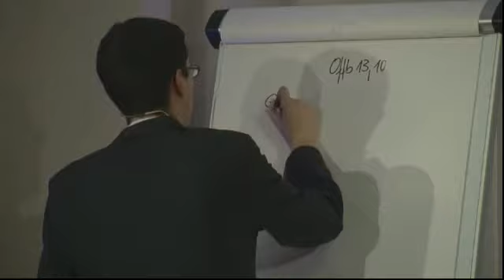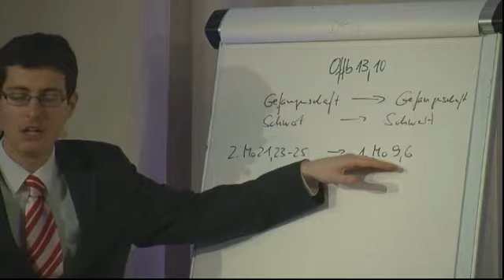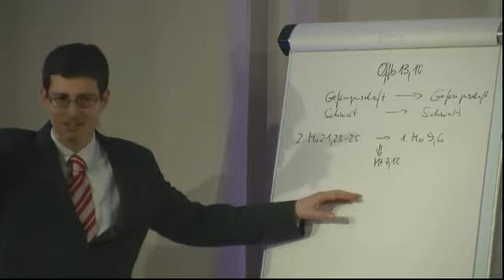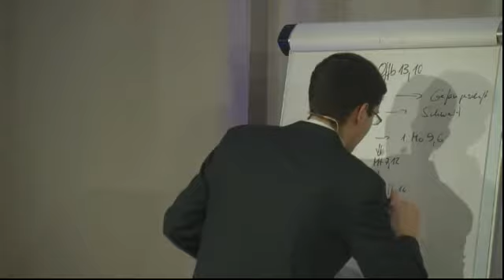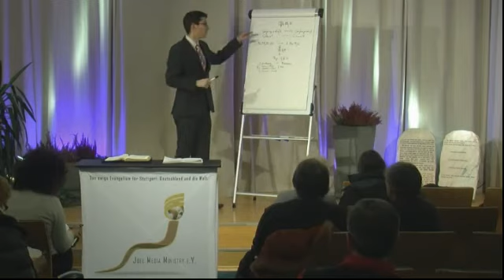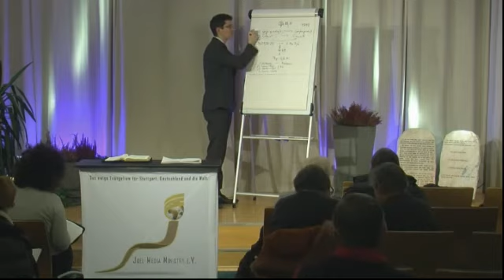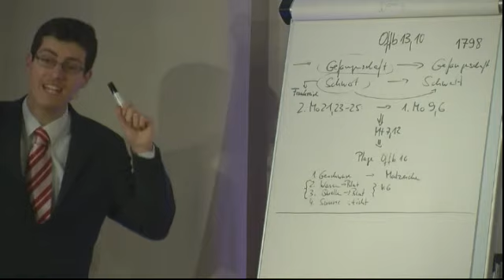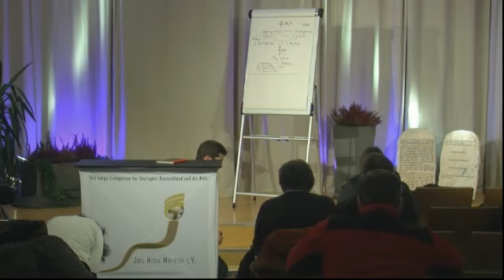Offenbarung 13 Vers 10 A - Christopher Kramp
Studium des Buches Offenbarung 13, für mehr Informationen schaut bitte auf diese dort wird es jeden Dienstag um 19.30 Uhr gestreamd. Hatte ich dort aufgenommen.

Offenbarung 13, 10:  "Wenn jemand in Gefangenschaft führt, so geht er in die Gefangenschaft; wenn jemand mit dem Schwert tötet, so soll er durchs Schwert getötet werden. Hier ist das standhafte Ausharren und der Glaube der Heiligen!"